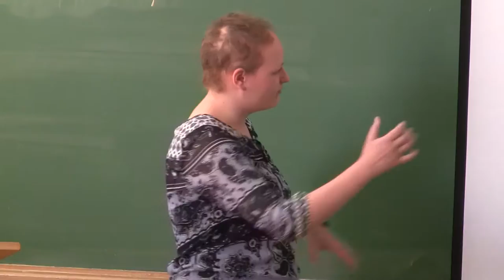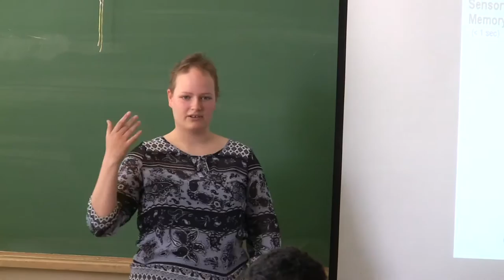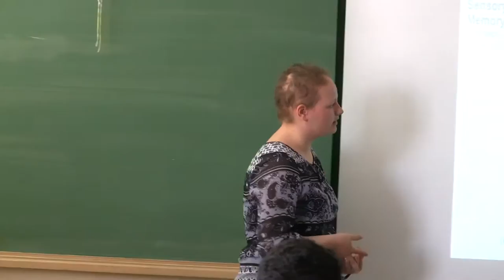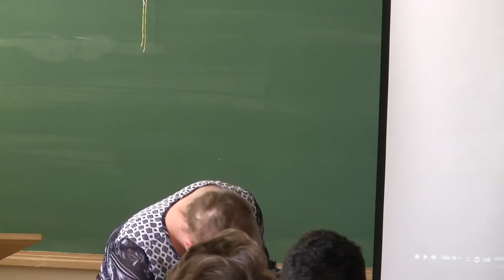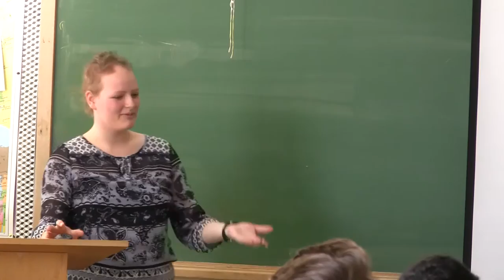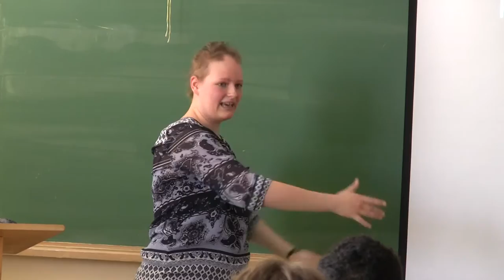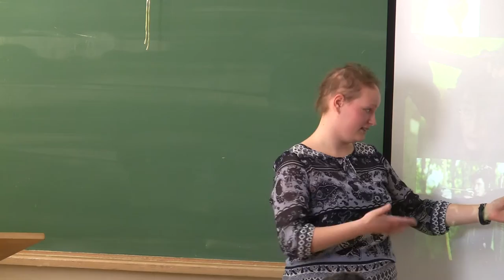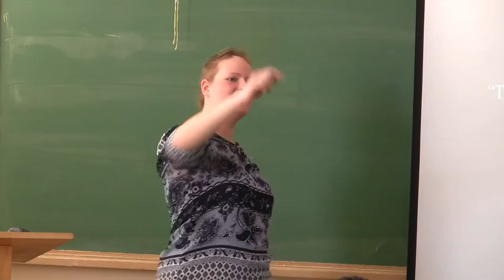Learning to Remember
Esquimalt High School 4C Challenge student Hocking, Eva presents the results of her research into classical and current mnemonic strategies.